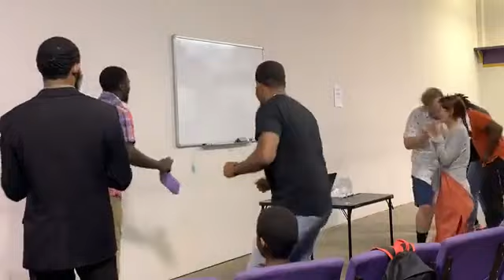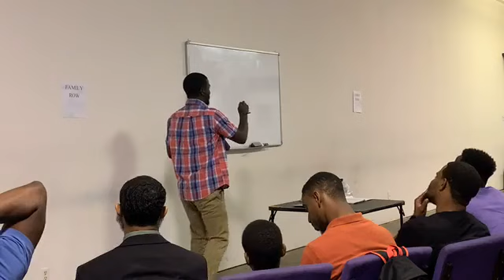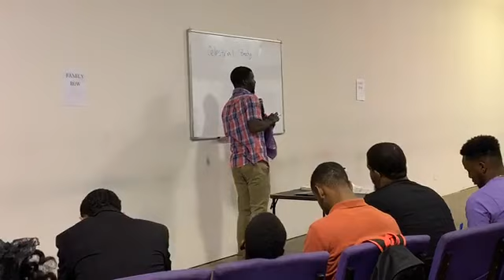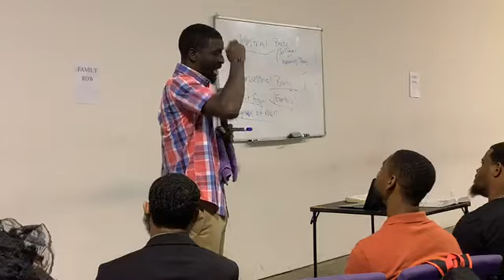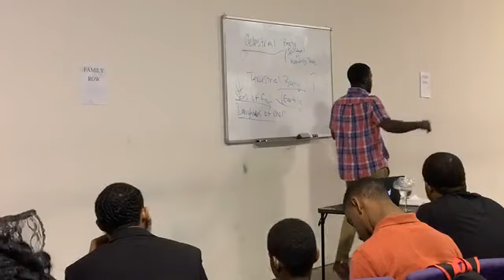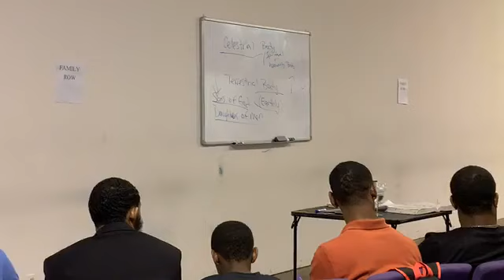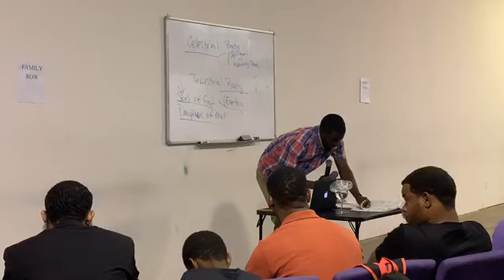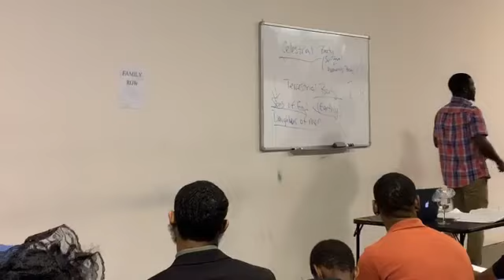ANOTHER JESUS SERIES| Pt.4| Pastor Eli Porter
Welcome! This is part 4 of the ANOTHER JESUS SERIES.

P R A Y E R   R E Q U E S T S:
We'd love to pray for you! We are available to pray 24/7.